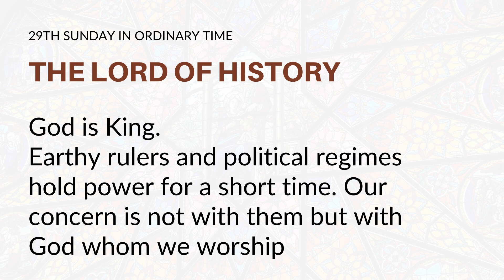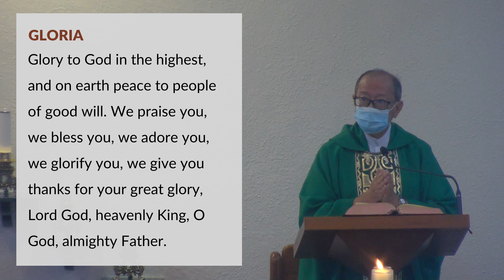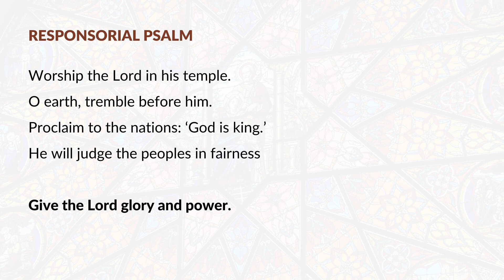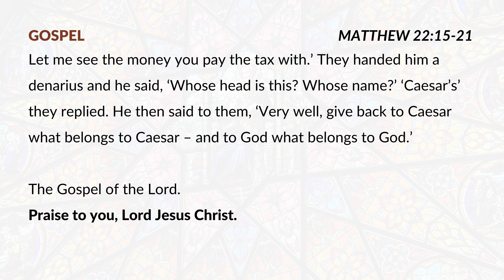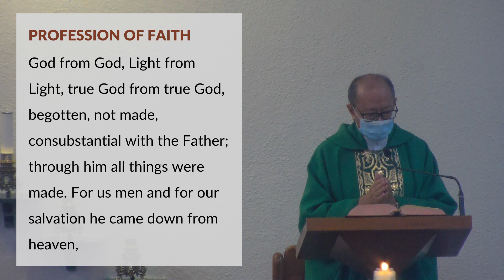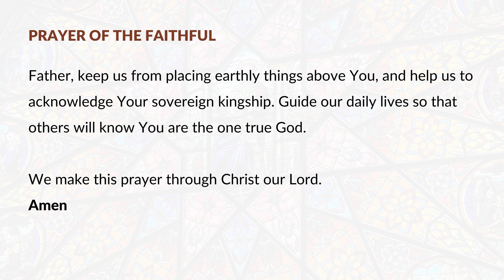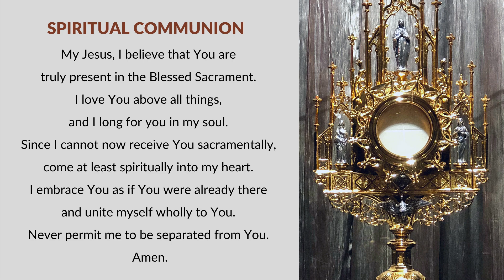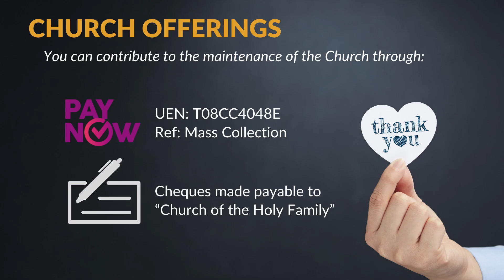Sunday Mass - 29th Sunday in Ordinary Time, 18 October 2020. Celebrant: Fr. Stanislaus Pang